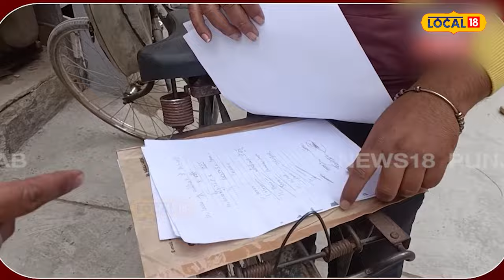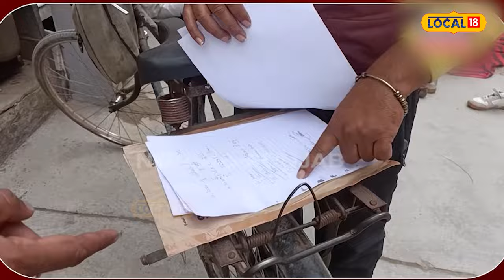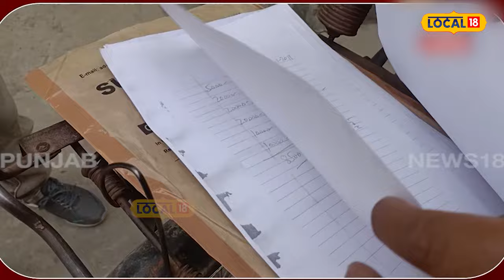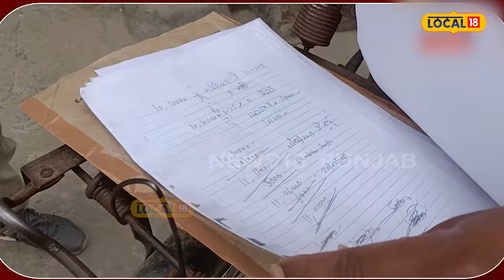Lady protest: ਆੜਤੀ ਦੇ ਘਰ ਬਾਹਰ ਧਰਨੇ 'ਤੇ ਬੈਠੀ ਮਹਿਲਾ | Fazilka